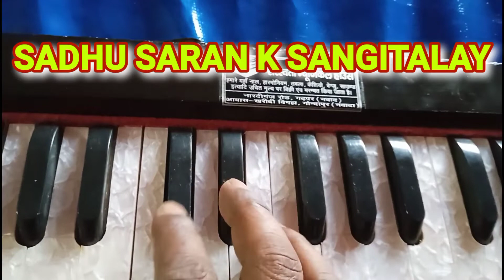teri ungli pakad ke chala !! maa o meri maa !! lyrics !! harmonium se kaise bjayen !! piyano sikhao!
teriungli pakad ke chala ringtone
teriungali pakad ke chala ringtone
teriungli pakad ke chala status
teriungli pakad ke chala mamata ke anchal me pala

सिर्फ एक बार देखे और खुद से बजाना सीखें। हारमोनियम सीखने का सबसे आसान तरीका यही है।

सारेगामा !! सरगम !! कैसे बजाऐं !! harmonium me sargam kaise bajayen !! how to paly sargam in harmonium !!
HI DOSTON !!
mera channel shishu sangeetalay me apka swagat hai.

AAPKO IS CHANNEL  PER MUSIC RELETED JANKARI MILEGA !!
AGER MERA VIDEO APKO ACHHA LAGTA HAI TO SUBSCRIB KAR DENA !!

harmonium bajana
हारमोनियम
harmonium kaise bajaye jata hai
harmonium

harmonium nagin dhun हारमोनियम mobile harmonium bajana sikhe harmonium bajane ka tarika हारमोनियम बजाना कैसे सीखें piano bajana sikhe harmonium bajana sikhen jeeta tha jiske liye harmonium bajana sikhe mobile mein harmoniumbajanakaisesikhe mobile harmonium harmonium bajana kaise sikhe harmonium kaise bajaye jata hai piano kaise sikhe harmonium sikhana
nagin dhun kaise bajaye harmonium app harmonium mobile harmuniya bhojpuri song piyano sound kaise sikhe harmonia piano bajana kaise sikhe piano bajana casio kaise bajate hain organ bajana sikhe पियानो कैसे बजाते हैं harmonium app kaise bajaye harmonium bajane wala harmonium kaise sikhe harmonium par gana kaise bajaye
piano sikhane ka tarika हारमोनियम बजाना कैसे सीखे हारमोनियम सीखने का तरीका harmonium sikhana hai लहरा हारमोनियम सीखना nagin dhun baja ke हारमोनियम धुन हारमोनियम रिंगटोन harmonium sikhe piano bajana kaise sikhen नागिन का लहरा परदेसी परदेसी जाना नहीं पेटी बजाना सीखें
harmonium bajana sikhana harmonium bajana sikhayen harmuniya harmonium bajana sikhao harmonium kaise bajana sikhe harmonium kaise bajaya jata hai harmoniyam हारमोनियम कैसे सीखें harmonium game arushifilms kesio bajane ka tarika mobile me piano kaise bajaye nagin ka lehra pardesi harmonium pardesi pardesi harmonium
piano sikhe हरमोनिया हारमोनियम कैसे बजाएं mobile mein piano kaise bajaye piano bajana sikhao harmonium me nagin dhun kaise bajaye nagin lehra जीता था जिसके लिए harmonium pardesi pardesi jana nahi harmonium sikhane wala om jai jagdish hare harmonium piano kaise sikhen देश भक्ति गीत harmonium sikhane ke liye harmuniya kaise bajaye mobile se
जीता था जिसके लिए harmonium pardesi pardesi jana nahi harmonium sikhane wala om jai jagdish hare harmonium piano kaise sikhen देश भक्ति गीत harmonium sikhane ke liye harmuniya kaise bajaye mobile se nagin dhun bajana sikhe नागिन लहरा harmonium baja harmonium in mobile harmonium kaise banaya jata hai nagin lahra om jai jagdish hare aarti